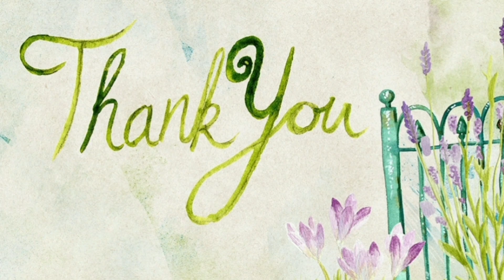Dream Factory Show in Disney World Paris.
This show was presented on 28th November 2022 in Disney Studios  , Paris Disney World.